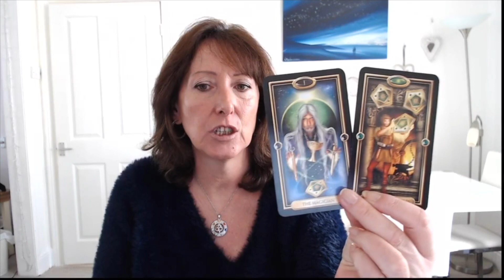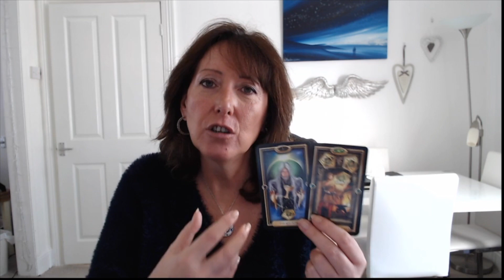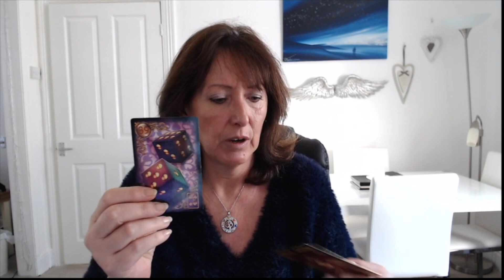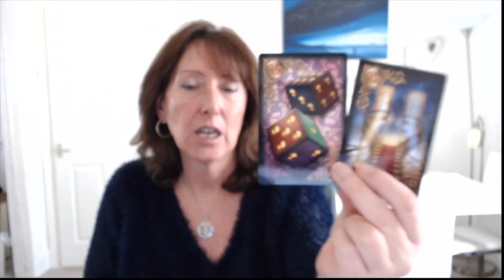WEEKLY TAROT MESSAGE 4th 10th MARCH 2019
Here are your WEEKLY MESSAGES from YOUR ANGELS AND YOUR HIGHER SELF for this coming week. These are brief overall, general messages for the energies of the coming week, to inspire, guide and inform. Check out your moon and rising signs too, to give you a fuller picture.